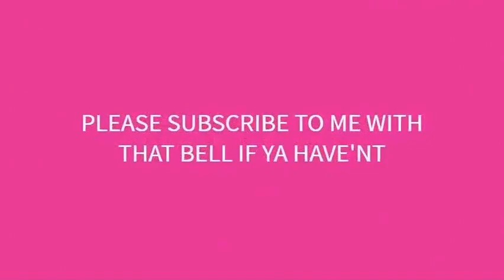''SING'' BY A TALENTED DIVA NATIYA T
I love being different I will continue being me I must keep going no matter what I can never give up!! Tyga an Offset type beat
My intro is by Soulja Boy!! Clipchamp.com!! An thank u sooo much for watching have a great night peace!!